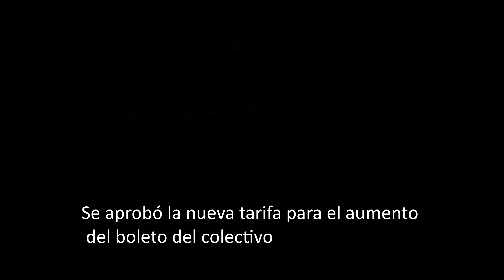Se aprobó la nueva tarifa para el aumento del boleto del colectivo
SMAP – 2018
Fue esta mañana en la Sesión Ordinaria  por mayoría. El debate fue amplio en el recinto más la opinión de algunos vecinos presentes. Todavía no está la fecha de implementación.
Se votó este jueves en el Concejo Deliberante el aumento de la tarifa del servicio de transporte urbano de pasajeros. Se aprobó por mayoría, 8 votos positivos contra 2 votos negativos de los Concejales del bloque de Unidad Ciudadana Rodolfo Manson y Martín Rodríguez.
Las tarifas quedaron así:
Primer sección XO $15.84.-
Tercer sección XB $17.60.-
Estudiantil Primaria $3.52.-
Estudiantil Secundario $5.28.-
Estudiantil Terciario y Universitario $8.80.-
Estudiantil Secundario fines de semana, feriados y vacaciones $8.80.-
Jubilados y Pensionados $10.84.- (más el subsidio del 55% que otorga Sube)
Combinado $24.64.-
Se agregó además un artículo en el cual se pide al Ejecutivo Municipal “gestionar ante el Gobierno Provincial asistencia y políticas de subsidio, debido a la grave situación planteada y a las serias dificultadas provocadas por la menor incidencia de subsidios nacionales en el transporte público de pasajeros.”
Las tarifas serán aplicadas una vez cumplidas las instancias correspondientes, se prevé entre uno o dos meses aproximadamente.